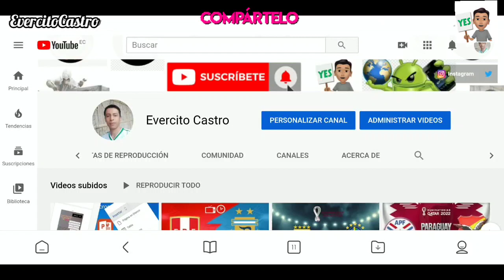El Señor de los Cielos 9 Capitulo 45 y 46: Aurelio Mata a Said por pedido de la Mecha